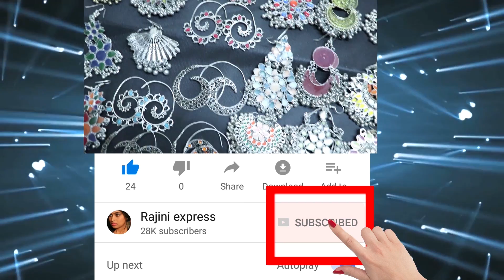ನಿವೇದಿತಾಗೆ ಡಬ್ಬಲ್ ಸ್ಪೆಷಲ್||ಬಾರ್ಬಿಡಾಲ್ ಫುಲ್ ಖುಷ್||Niveditha Gowda birthday||Rajini express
ಇಂದು ನಿವೇದಿತಾಗೆ ಡಬ್ಬಲ್ ಸ್ಪೆಷಲ್||ಬಾರ್ಬಿಡಾಲ್  ಫುಲ್ ಖುಷ್||Niveditha Gowda birthday||Rajini express